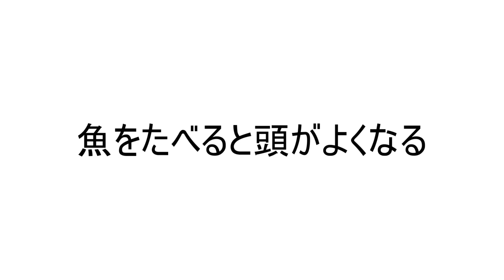動きが速すぎる超珍しい魚を捕まえるスマホゲーム【ゆっくり実況】